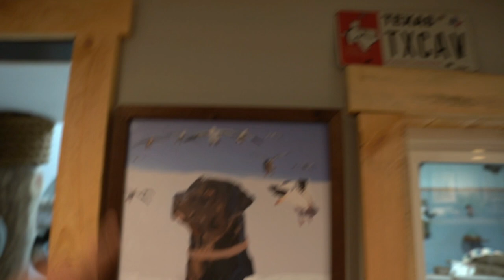They Challenged Me to a 410 Left Hand Competition!!